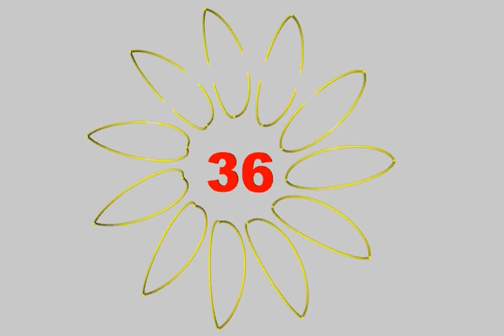COUNTUP A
simosof
COUNTUP